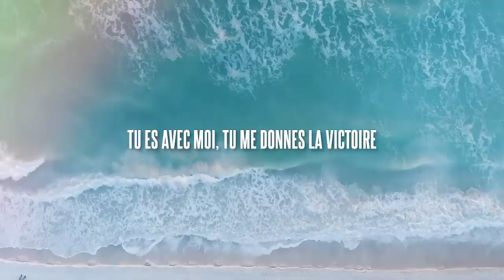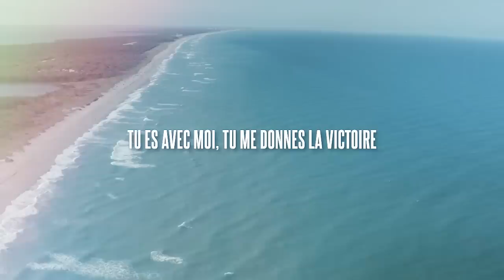Bibiane Ndaywell- El-Olam ( psaumes 23) Official video lyrics